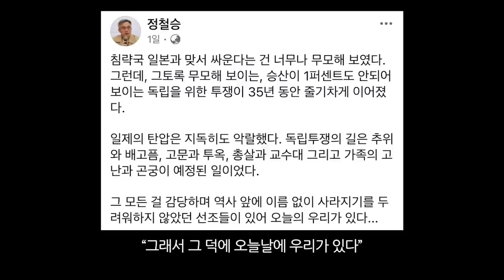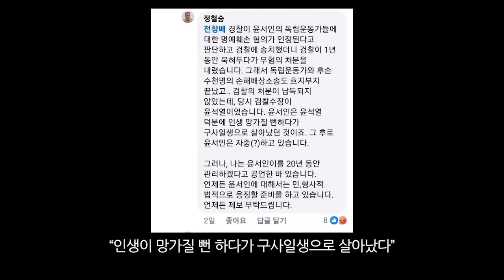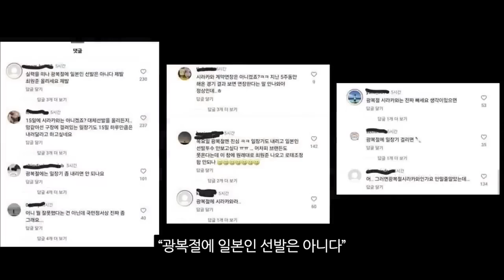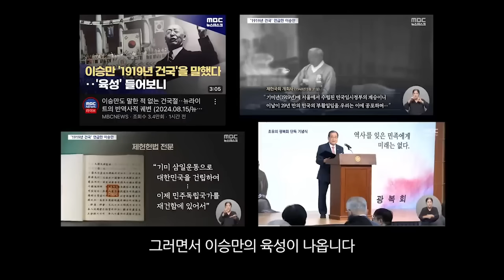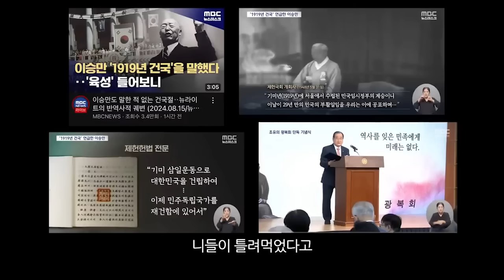광복절 특집 뉴라이트 실체 고발_2